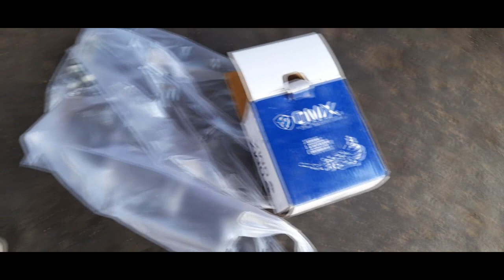scorpio front || stearing joint || Steabilizer link || Suspension upper and lower joint replace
Hello dosto to kese ho aap log badiya hi honge. to dosto is video me dikhaya gaya he ki scorpio me jo front side dono wheel me steering joint, steabilizer link, suspension upper and lower joint hote he usko replace kiya gaya he aur kyu replace krna chahiye uske bare me video he to dosto pura video dekhiye aap.